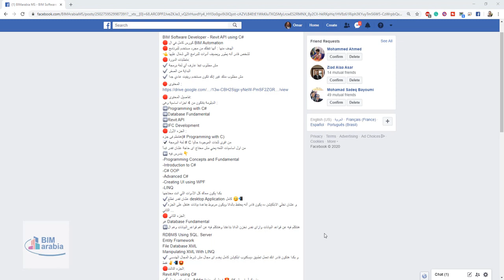كورس تعلم برمجة الريفيت